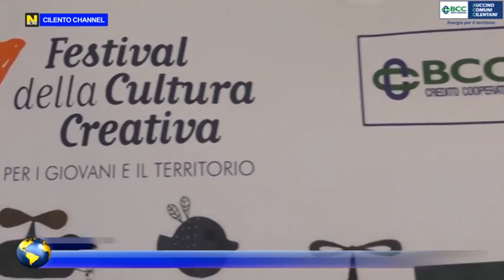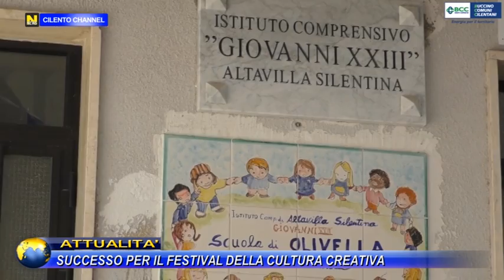ATTUALITA, SUCCESSO PER IL FESTIVAL DELLA CULTURA CREATIVA 2019.